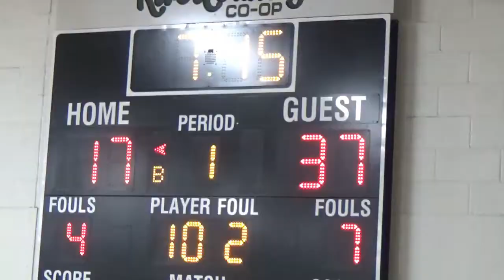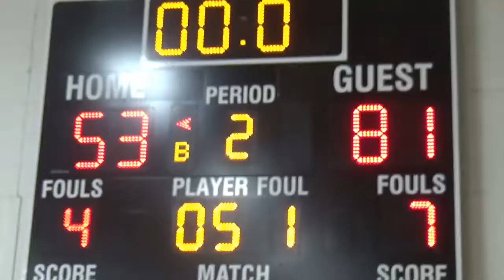1-16-2020 Cadott vs Altoona (53-81)